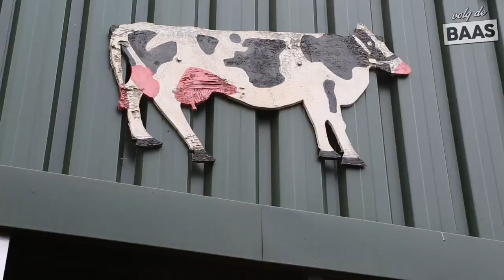#34 BOER - VOLGDEBAAS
Hoe is het om 1 dag lang een boer te zijn?

Raphaël A.K.A. de Dikke

Het programma is geproduceerd door Thomas van der Vlugt (StukTV)